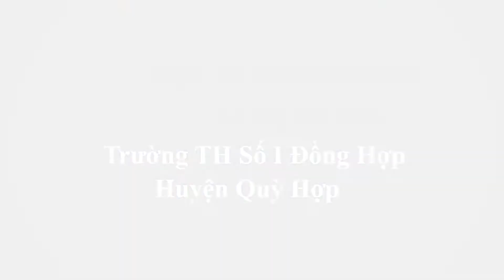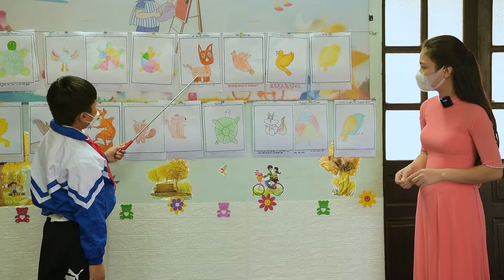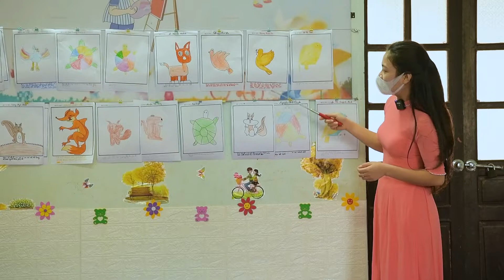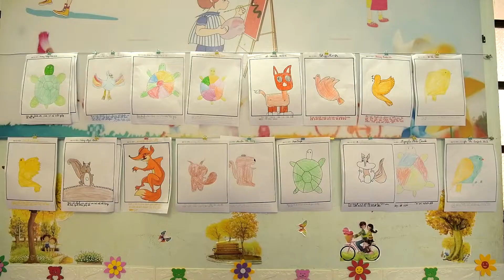Đọc To Nghe Chung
*facbook
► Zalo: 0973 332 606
Bản Quyền Trên Mọi Video đều thuộc sở hữu của Kênh Giaó Viên. Không reup dưới mọi hình thức. Xin cảm ơn !